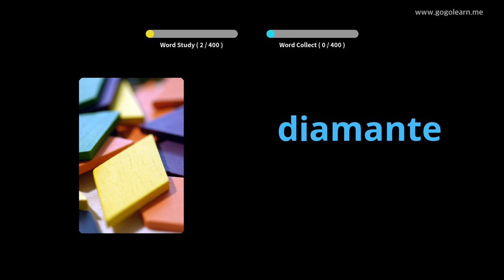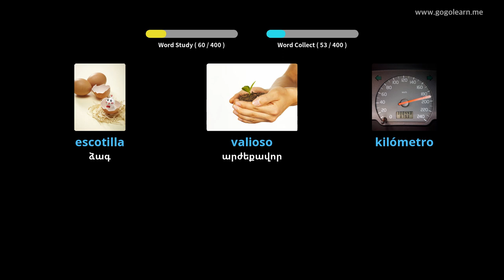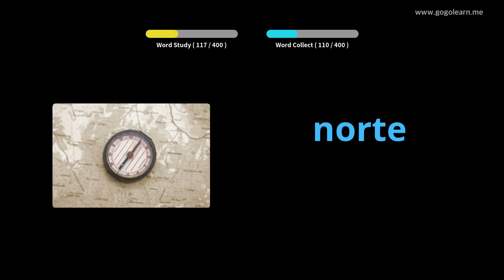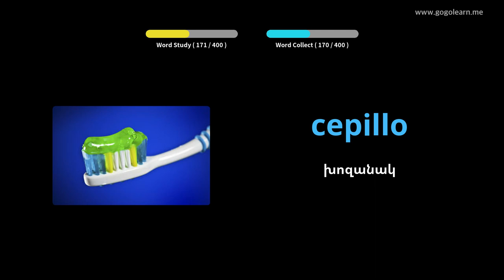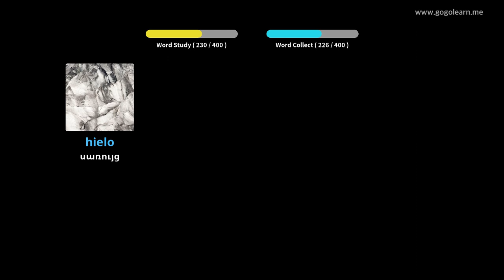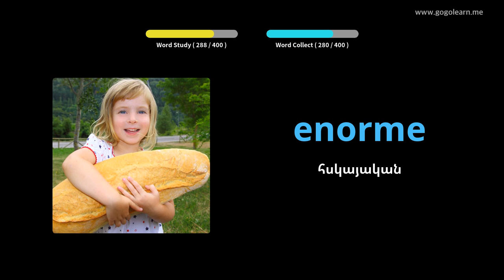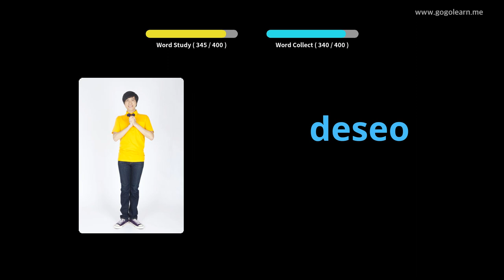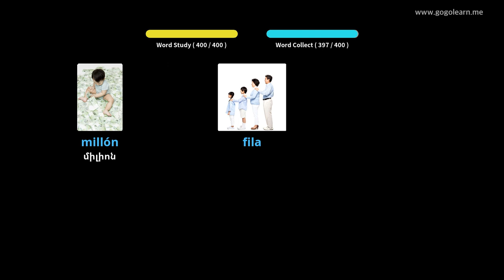Սովորեք Իսպաներեն նկարներով | Իսպաներեն բառապաշար 2-րդ միջնակարգ դպրոց | Golearn